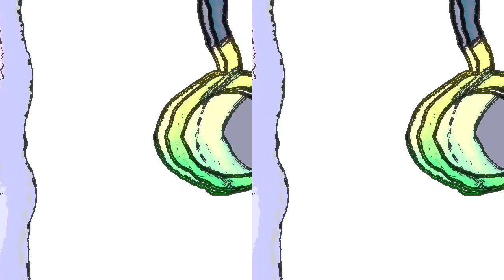Amazingly effects all transition in hickory dickory dock Inspired by mammoth 🦣